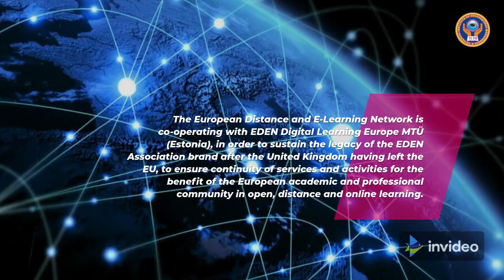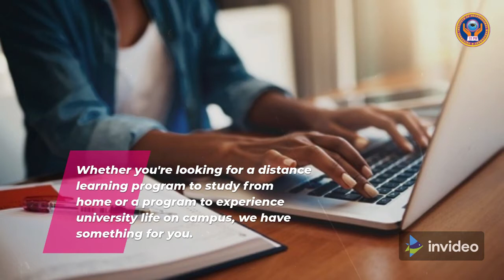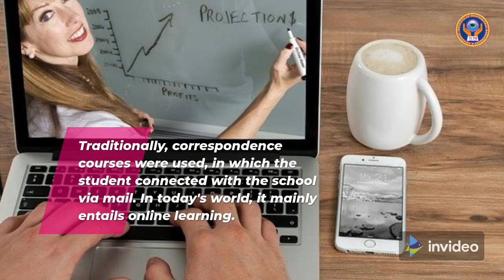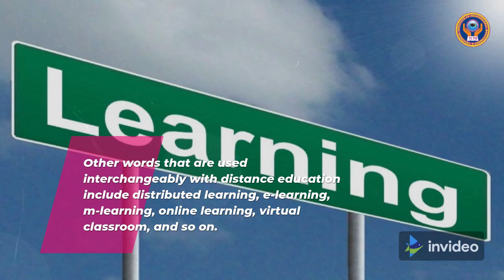UIPM - Universal Institute of Professional Management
UIPM ( Universal Institute of Professional Management ) , Global Managing, Global Students, Global Education, Distance Education, Online Learning , and Independent Study used :
2. Online Learning -UIPM Academy
3. Research :

UIPM is UN Ecosoc Representative and same Level with The Ministry of Education in all Countries
APQN :

UIPM-Model United Nations 2021

UIPM - Universal Institute of Professional Management is institutional member of the European Distance and E-Learning Network – EDEN is member of  UNESCO (Global Education Coalition),

The European Distance and E-Learning Network is co-operating with EDEN Digital Learning Europe MTÜ (Estonia), in order to sustain the legacy of the EDEN Association brand after the United Kingdom having left the EU, to ensure continuity of services

and activities for the benefit of the European academic and professional community in open, distance and online learning. EDEN is supported by the ERASMUS+ Programme of the European Union.

UIPM is member of APQN (the Asia Pacific Quality Network ). The AGM of the Asia Pacific Quality Network (APQN) has endorsed a proposal for the establishment of the Asia-Pacific Quality Register (APQR) as part of its Decennial agenda in 2012.

We provide all you need to study anytime, wherever to students all over the world.

Whether you're looking for a distance learning program to study from home or a program to experience university life on campus, we have something for you.

The majority of our programs are totally online, with part-time study alternatives and extensive financial opportunities, so you can select a degree that fits your learning style and situation.

What are the Benefits of E-Learning?

There are various advantages to online learning over traditional learning techniques.

Some of these features include the ability for students to employ self-paced learning and to select their own learning environments.

Furthermore, because it eliminates the geographical barriers that are often associated with traditional classrooms and education, e-learning is both cost-effective and cost-efficient.

When you examine these and other advantages, it's easy to see why the current e-learning trends show the sector growing at a rapid pace.

Distant education, often known as distance learning, is the education of students who are not physically present at school all of the time.

Traditionally, correspondence courses were used, in which the student connected with the school via mail. In today's world, it mainly entails online learning.

A distance learning program might be entirely online, or it can be a hybrid of online and traditional classroom training (called hybrid or blended).

Massive open online courses (MOOCs) are new educational forms in distant education that provide large-scale interactive participation and open access via the Internet or other network technologies.

Other words that are used interchangeably with distance education include distributed learning, e-learning, m-learning, online learning, virtual classroom, and so on.